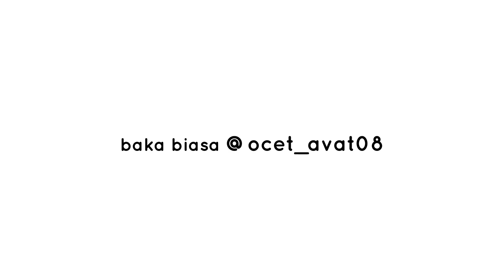Pengalaman Tinggal Bak Kampung Orang Ulu Kayan Kenyah Sg.Asap (Manah Ke Enda?)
Siapa entara kitak yang ka diau ba kawasan ulu. Tau uji datai ngau tinggal ba menua sg asap. area ditu enda jauh ari belaga ngau bandar bintulu. mayuh utai ke nyamai ngau enda nyamai diau ba menua ditu ga. aku tadi udah lama la meninggalkan kampung halaman aku tuk tadi dimana diatu adalah tmpat dimana aku membesai. Aku Harap perkongsian aku enggau kitak tuk bermanfaat utk kitak ninga.